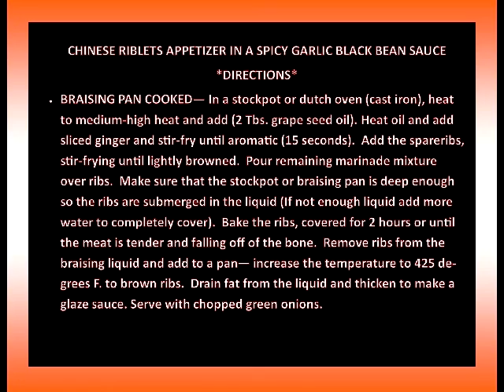KETO RIBLETS - GARLIC BLACK BEAN - Ketogenic Diet Asian Recipe Meal - spicyasianguycooksketo.com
How to cook Asian food on a KETO Diet - KETO Recipe Blog

My Chinese sparerib “riblets” spicy garlic black bean sauce recipe is a quick appetizer or side dish that is cooked in a wok or braising pan.  This recipe is great on a KETO diet and easy to prepare.  I have created this recipe by adding additional ingredients to the traditional marinade (sliced ginger, star anise pods, dry sherry, beef stock and (optional) crushed red pepper flakes (to taste) for a “kick”).